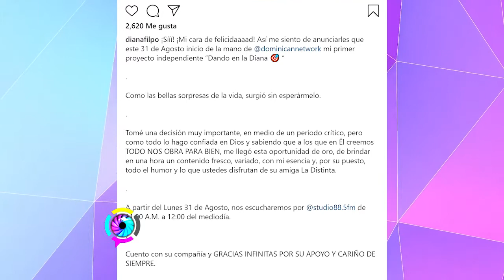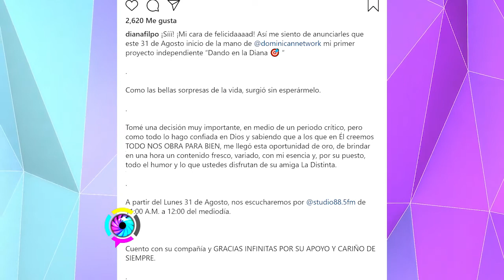DIANA FILPO Y LAS VERDADERAS RAZONES DE SU SALIDA DE MUJERES AL BORDE; HABLA SE SU SHOW DE RADIO